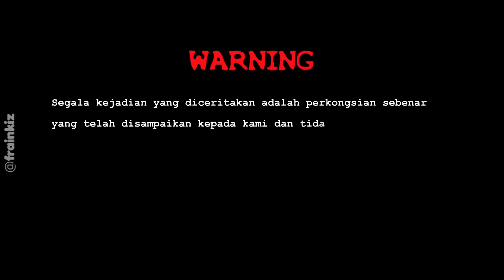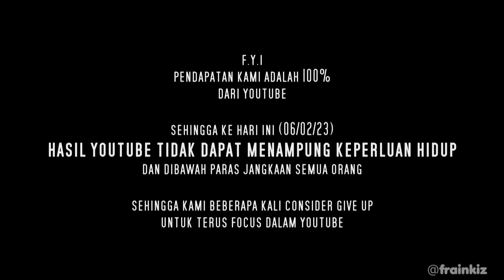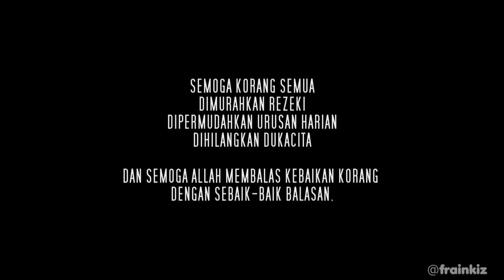KISAH SERAM KOLEJ VOKASIONAL KELANTAN (CLEAN VERSION)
Bismillah

Segala kejadian yang diceritakan, adalah perkongsian sebenar dan tidak dikutip dari internet.
Ia bukanlah rekaan semata-mata dan Ia ada kena mengena dengan yang hidup ataupun yang telah meninggal dunia.

Jadi sekiranya ramai atau hampir kesemua orang berkongsi kisah seram pada suatu tempat yang sama, maka anda sendiri boleh nilaikan status tempat tersebut. Sekiranya gangguan terjadi di sesuatu tempat itu hanya terjadi pada segelintir individu sahaja maka ia hanyalah ''nasib baik'' yang dilalui individu tersebut dan bukanlah bermakna tempat itu yang 'keras'. Anda bijak, harap jelas !

**Jangan lupa untuk tanda kehadiran korang dengan komen ''Hadir'' di bawah ni supaya kitorang nampak siapa yang dah hadir tengok video ni.

Jangan skip iklan (atau) Terus klik link pada iklan untuk ''MENDERMA TANPA MODAL''
**Silakan untuk skip iklan yang tak senonoh sahaja 😁. Thanks Guys 😉

We really appreciate if You guys can Help us by leaving comments or suggestions so that we can improve our next upcoming videos.
Also do help us by donate some penny by letting the ads play without skip it. Timo Kaseh

((  HANTAR CERITA KORANG DI SINI  ))

atau

(( FOLLOW KAMI DI INSTAGRAM UNTUK BERKAWAN ))  😂

XOXO =)